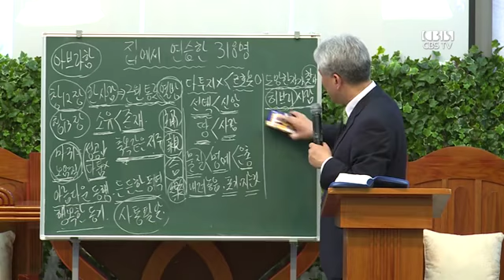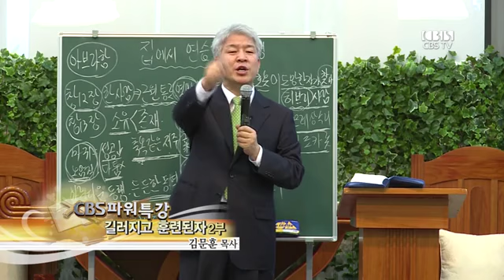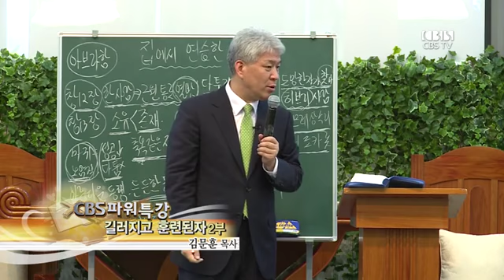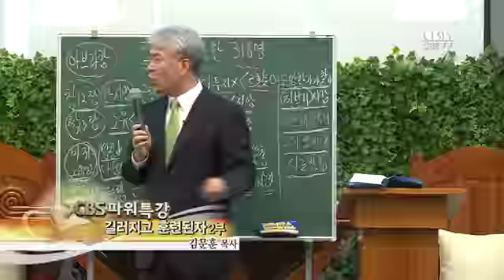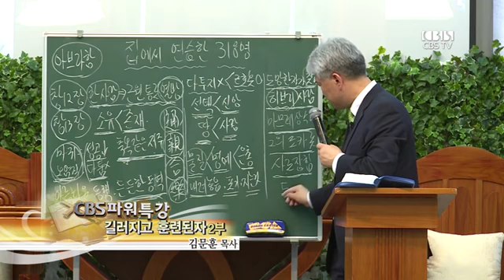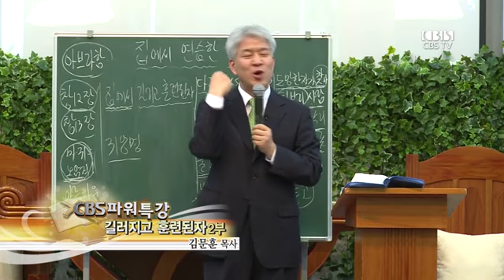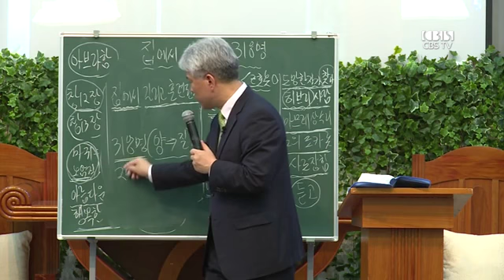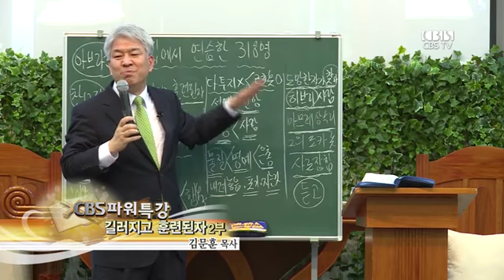김문훈 목사의 CBS 파워특강 - 길러지고 훈련된자 2부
김문훈 목사의 파워특강
특유의 입담과 재치로 샘솟는 소망을 전하는 힘있는 메시지, 복음의 메시지를 생생하게 전달하는 이 시대의 복음 메신저 김문훈 목사. 치유와 회복에 초점을 맞춘 김문훈 목사의 말씀은 절대 어렵지 않으며 일상의 삶과 구별되지도 않는다. 들으면서 바로 삶 속에서 적용할 수 있는 말씀을 특유의 입담과 재치로 쉽고 재미있게 전달하여 삶 속에서 방향을 잃고 실의와 절망에 빠진 이들에게 에너지 넘치는 활력과 소망을 전해주고 있다.